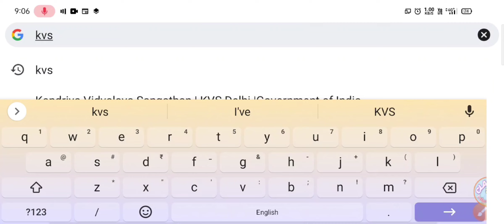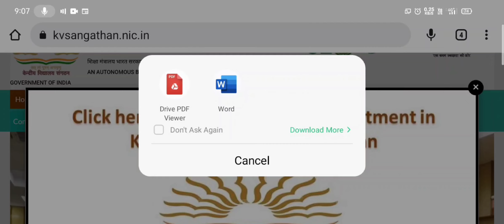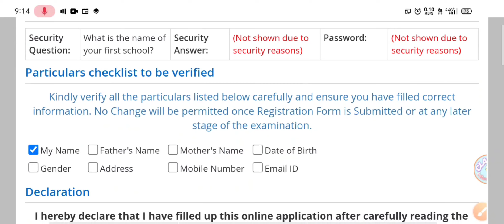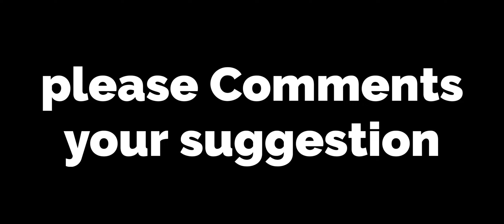KVS 13,400 Teaching and non-teaching Recurement Apply Process//kvs 13400 posts apply process